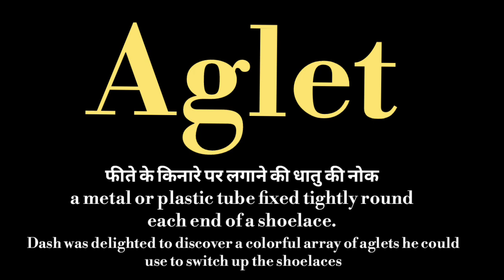Aglet meaning l meaning of aglet l aglet ka matlab Hindi mein kya hota hai l vocabulary